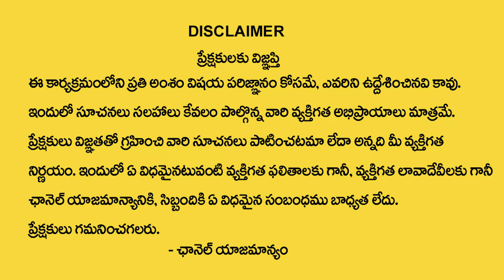Anantha Lakshmi : నిత్య దీపారాధ‌న నియ‌మాలు | Nitya Deeparadhana | Importance Of Deepam | SumanTV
WATCH► Anantha Lakshmi : నిత్య దీపారాధ‌న నియ‌మాలు | Nitya Deeparadhana | Importance Of Deepam | SumanTV